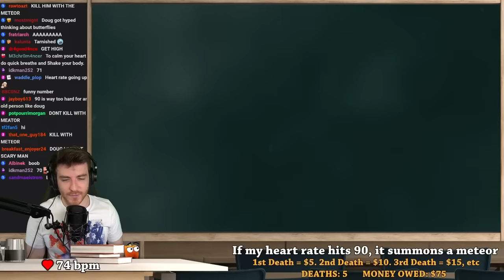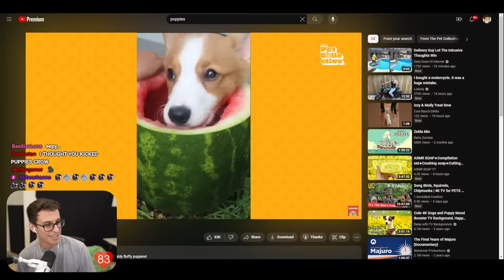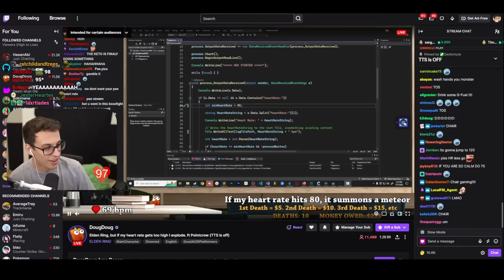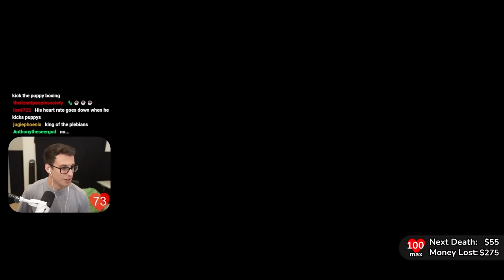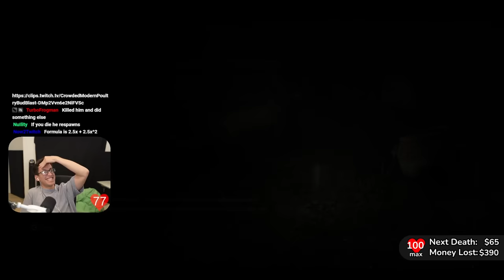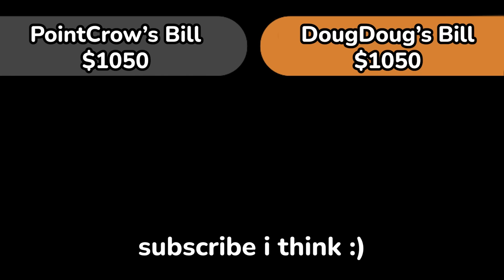If Our Heart Rates Go Up, Meteors Destroy the World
I've attached my and DougDoug's hearts to the game of Elden Ring. If our heart rates get too high, a meteor will destroy the world -- and every time we die, we give an increasing amount of money to our viewers. Can we beat the first boss of Elden Ring before going broke?

I use Shure's MV7 microphone in my setup! Their mics are super easy to use and the quality is amazing.

Go check out @DougDoug , he needs it.
Thank you to @GardenOfEyes for the help!